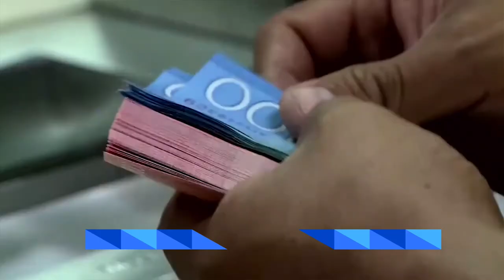Entra en vigor nueva tasa de devaluación del córdoba ante el dólar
Entra en vigor nueva tasa de devaluación del córdoba ante el dólar ¿Cómo afectará a los nicaragüenses? EnSegundos te contamos las noticias de Nicaragua por